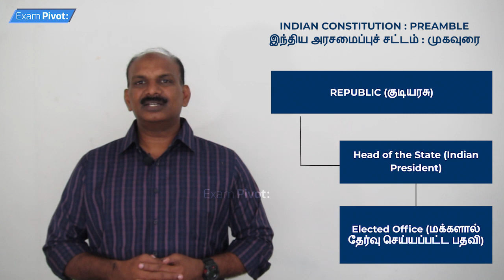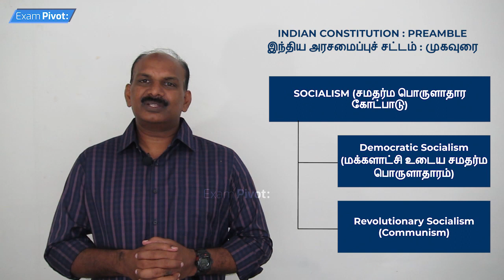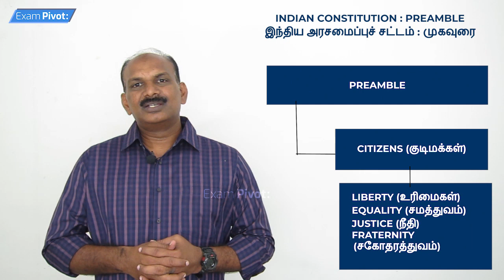Preamble to the Constitution (Part 2 of 2) | Indian Polity | TNPSC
In this video: "Preamble to the Constitution (Part 2 of 2) | Indian Polity" TNPSC Exams Conceptual class video for Group 1, Group 2, Group 2a, Group 4, VAO in Tamil & English by Dr. Shiva. Sivakumar

Exam Pivot is the TNPSC | UPSC | LAW - JUDICIAL Exam aspirants leading online learning platform.